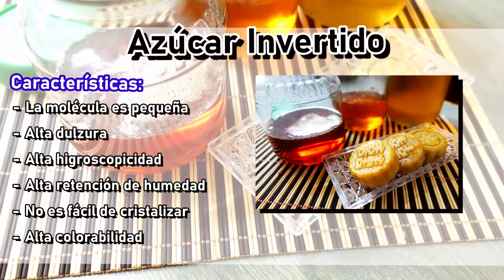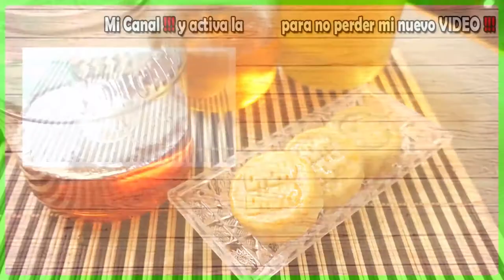【Azúcar Invertido】Miel de sirope Vegano para Mooncake轉化糖漿| Comida China | Vegano【SuFood】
RECETA abajo!

INGREDIENTES:
- 400g Azúcar
- 200ml Agua
- 50ml Zumo de Limón

Hervir en Fuego Bajo por 30 a 40min o hasta que alcance 115 grados centígrados
Para preparar Pastel de Luna hay que conservar por mínimo de 1 mes